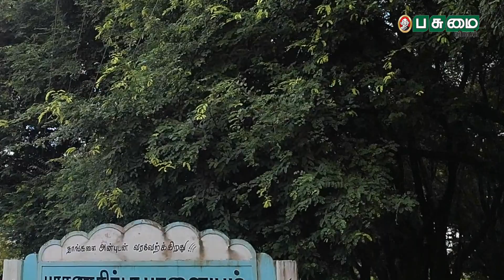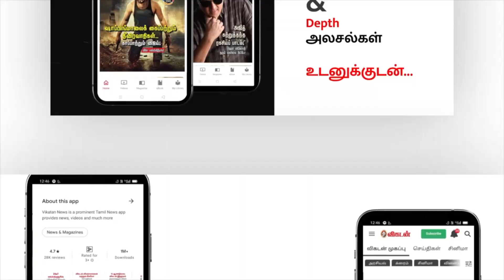ஜீரோ பட்ஜெட் உடனே சாத்தியமா? உண்மையை உடைத்துப் பேசும் விவசாயி | Pasumai Vikatan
இயற்கை விவசாயமோ, உரமற்ற விவசாயமோ அல்லது செலவில்லா விவசாயமோ எதை செய்வதாக இருந்தாலும் முதலில் படிப்படியாக மண்ணை வளப்படுத்தனும்” என்கிறார் புதுச்சேரி பி.எஸ்.பாளையத்தை சேர்ந்த முன்னோடி பாரம்பர்ய விவசாயியான வேணுகோபால்.

Credits:
Reporter: J.Murugan | Camera: Kuruzthanam |
Edit: P.Muthukumar| Producer: M.Punniyamoorthy

உங்கள் விரல் நுனியில் உலக அப்டேட்ஸ் அனைத்தையும் பெற எதுக்காக காத்திருக்கீங்க? இப்போதே இந்த லிங்க் மூலமா விகடன் ஆப் இன்ஸ்டால் பண்ணுங்க!